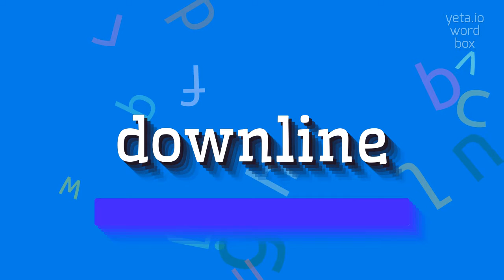How to say "downline"! (High Quality Voices)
Watch in this video how to say and pronounce "downline"!